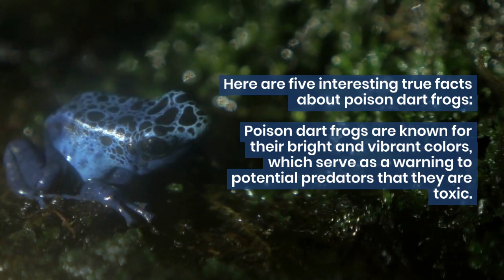5 Fascinating Facts About Poison Dart Frogs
Get ready to learn 5 fascinating facts about the beautiful and deadly poison dart frogs! From their bright colors to their unique defense mechanisms, these tiny creatures are full of surprises. Did you know that some species of poison dart frogs are so toxic, they can kill 10 humans with a single dose of their venom? Join us as we dive into the world of these amazing amphibians and uncover some of their most intriguing secrets!